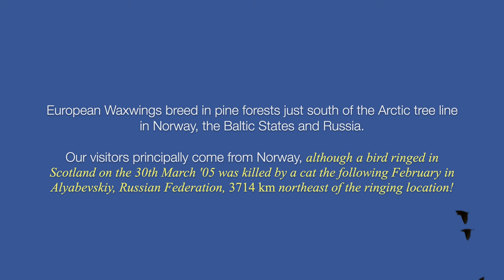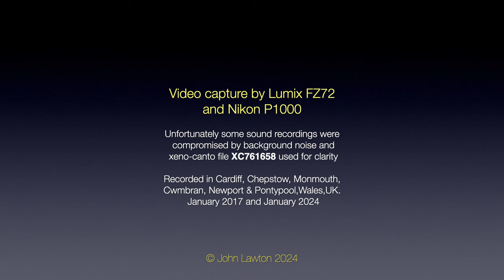The Waxwing and its Call - Enhanced 4K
A refreshed version of this video showing Waxwings feeding on several different coloured Rowan berries in a range of locations, with enhanced recording of their call and some new footage. Please note older viewers may have problems hearing their very high pitched metallic 'trilling' sound.